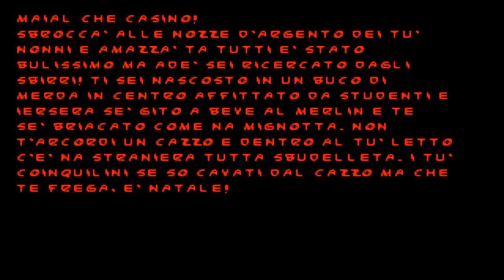The Most F**ked Up Let's Play Ever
This is GREZZO 2, a fucking weird, deranged, and bloody ass Doom mod that's completely in Italian. I have very little idea what it's about, it has something to do with mocking religion and trashy Italian YouTube celebrities. Oh, and I'm pretty sure a bear shows up eventually.